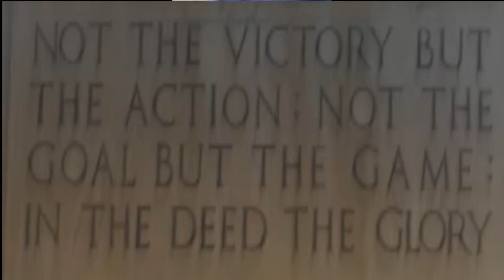2014 Gator Bowl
Our visit to the January 1, 2014 Gator Bowl and the pre-game pep rally for the University of Nebraska.